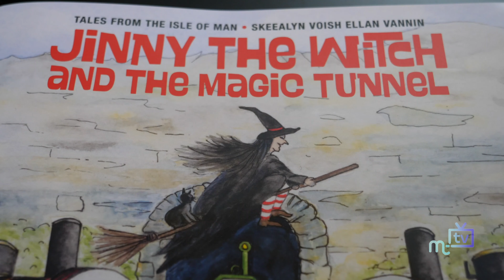Jinny the Witch and the Magic Tunnel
Its the second book to be based on the the Great Laxey Mine Railway, ’Jinny the Witch and the Magic Tunnel’, which has been written and illustrated by Edith Quaggin who joins us to talk about the project.